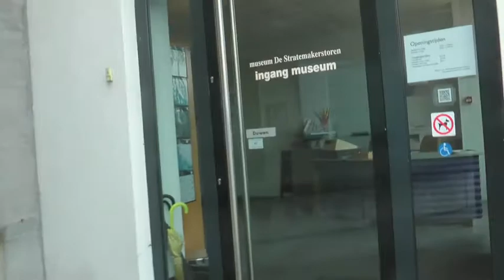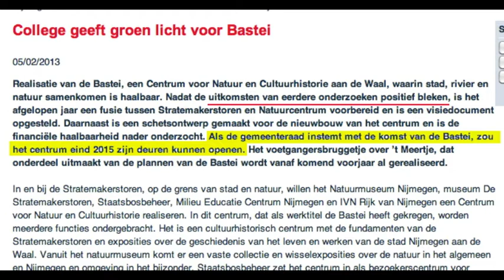Bouwplanjubel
Ik heb nog niet uitgezocht hoeveel dat plannen maken eigenlijk gekost heeft. Misschien kan iemand dat eens op een rijtje zetten? Je zou het ook te triest voor woorden kunnen noemen. Tussen al dat bestuurlijke positivogeneuzel van vandaag de dag, wil ik er dan voor deze ene keer eens in meegaan Hoera! We hebben een feesje: De Stratemakerstoren is 25 jaar geleden ontdekt maar er zit nog steeds geen dak op!